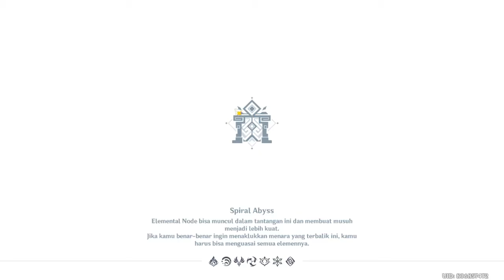Spiral abyss 2.0 lantai 12- Genshin Impact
part terakhir ehe.

      Oh My - Patrick Patrikios (Youtube Studio)
      Flickering Candlelight (tnbee mix)
      Composer: Yu-Peng Chen